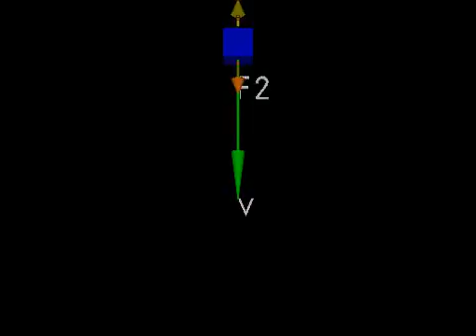Bensky Physics 131 NLI.e: Falling Box With Upward Net Force